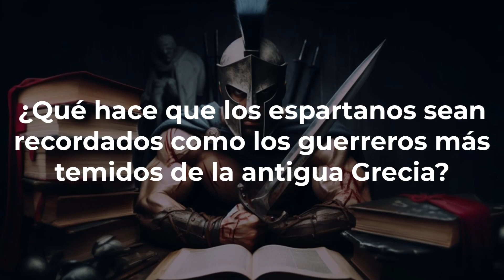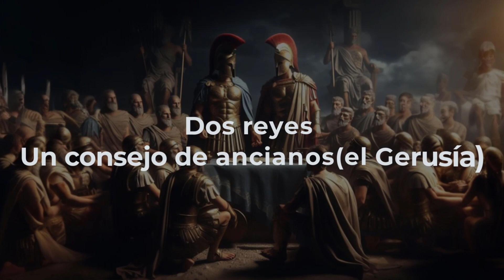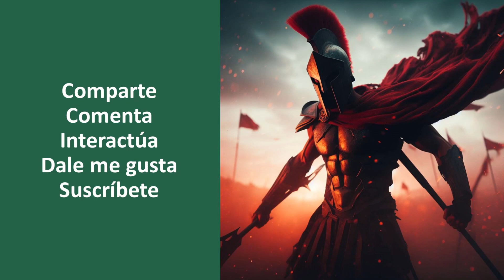¿Cómo era LA VIDA DE UN ESPARTANO?⭐aulamedia Historia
El estilo de vida espartano se caracteriza por su austeridad y disciplina. Esta forma de vida toma su nombre de la antigua ciudad griega de Esparta, conocida por su sociedad militarizada y su énfasis en la preparación física y la lealtad al estado.
VAM: 00.000
LA PREGUNTA🧡😊
🕑marcas de TIEMPO
☟ ¡SÍGUENOS AQUÍ! ☟
♫ CRÉDITOS♫
Si hubiera imágenes con derechos de autor en alguna de las presentaciones, no dude en ponerse en contacto con nosotros a y estaremos encantados de solucionarlo cuanto antes.